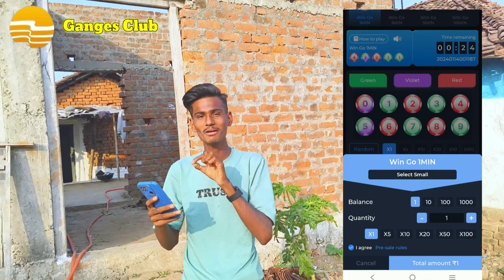MY First 🤩 Sponsorship 💵 || कितने पैसे मिले ? धन्यवाद आप सभी का 🙏 !! The world vlog